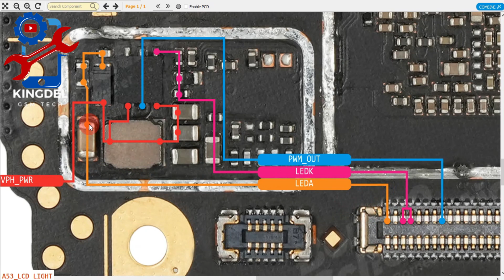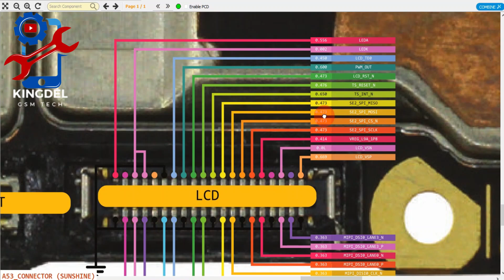Oppo A53 LCD LIGHT | Solutions